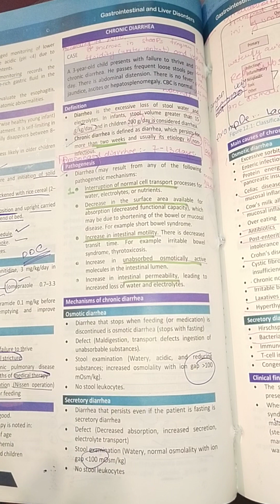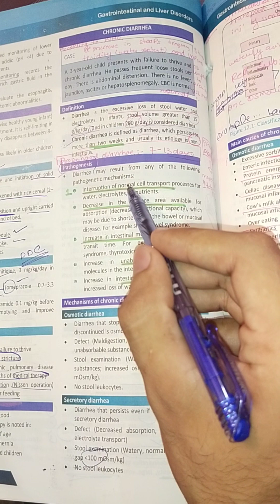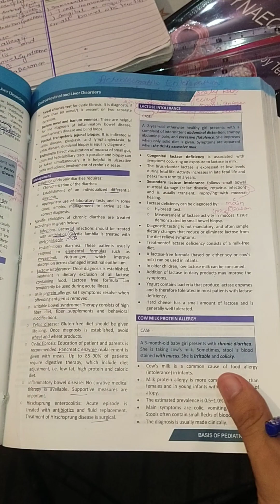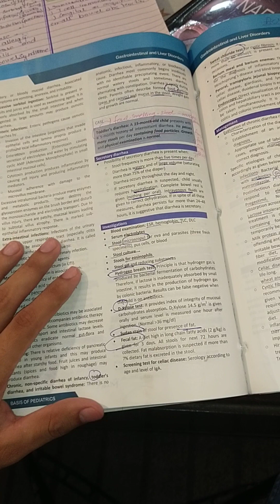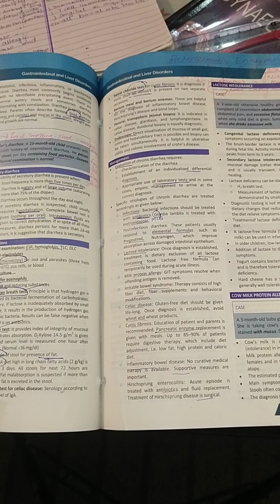chronic diarrhea, osmotic and secretory diarrhea --peads pervaiz akbar Git and hepatobillary part-3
chronic Diarhea
WHO definition of diarrhea
types
pathogensis
treatment
management
investigations

osmotic diarrhea
secretory diarrhea